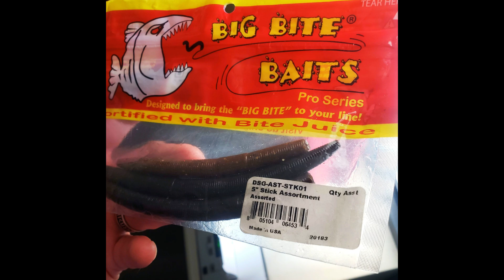Quick-stop bass wranglin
A little quick-stop in between storms. Tossed a Big Bite stick worm at a bass and he went for it like a duck on a Junebug.